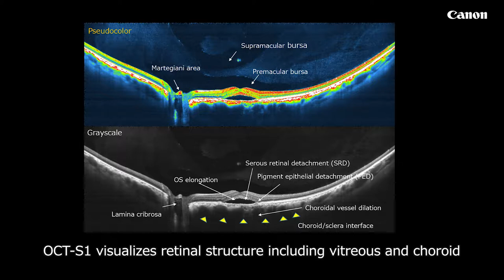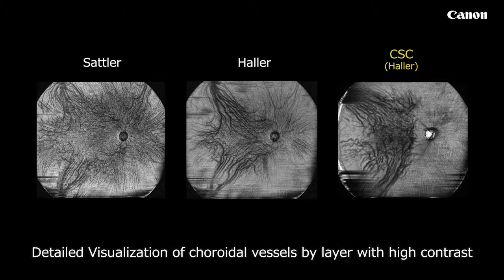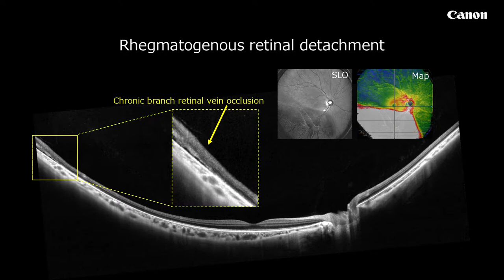Canon Xephilio OCT-S1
Canon Xephilio OCT-S1 Promotion Video